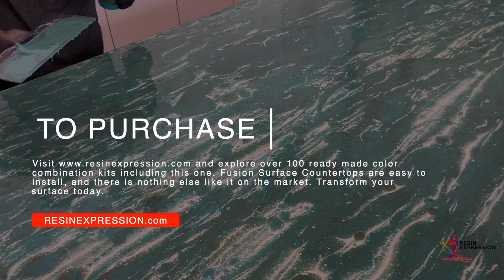EPOXY COUNTERTOP- MINT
The video demonstrates the resin color combination known as MINT. The vibrant Turquoise resin combined with Raw Umber on a Pearl metallic base  will accent any kitchen. You can use this Fusion Surface Countertop Kit from Resin Expression to resin epoxy your countertop surfaces. These kits are user friendly and produce amazing results every time. The fusion of epoxy resins combine to create functional pieces of art on almost any surface.

MINT is just one of over 100 epoxy resin kits available

RESIN EXPRESSION- There is art in all of us™